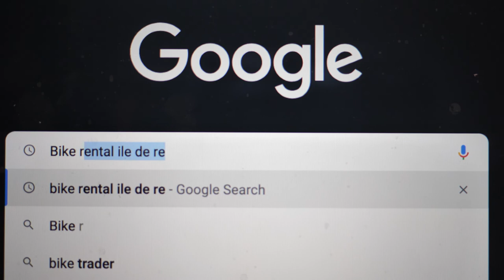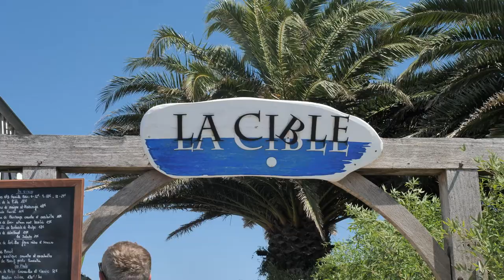Île de Ré in 2022 (Watch BEFORE visiting)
Ile De Re is an island off the west coast of France famous for it's sunny beaches, delicious seafood and bikes? In this video I discuss the best things about Ile De Re, and some tips for a first time visitor.